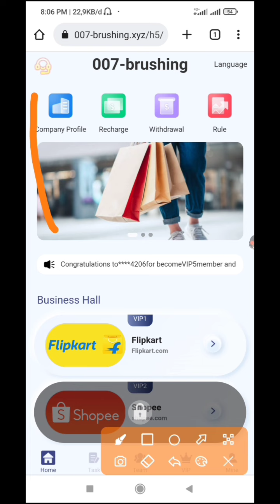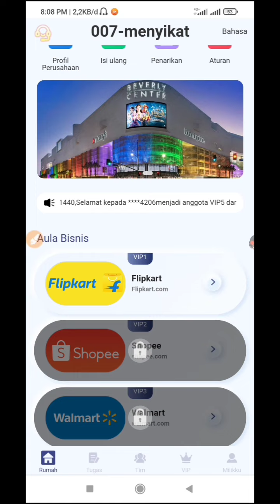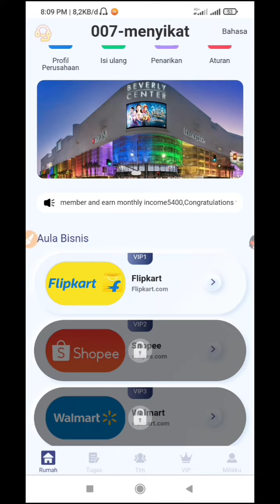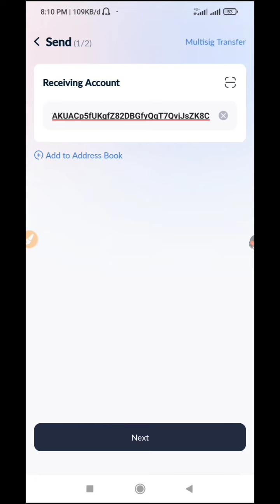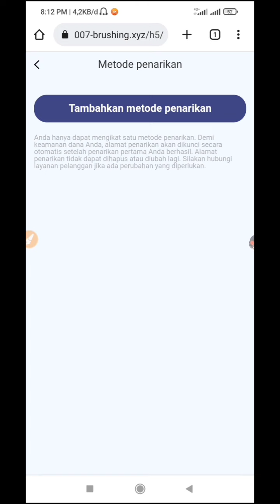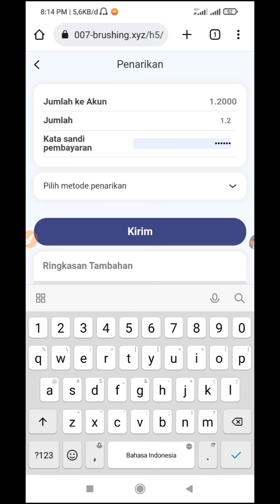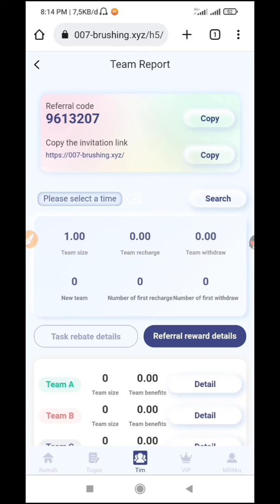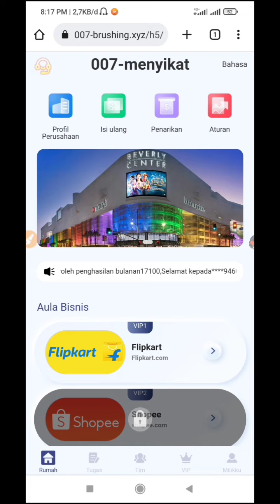TERBARU !!! Free 16 Usdt, Kerjakan 6 misi dapat 1.2 usdt, Web Penghasil Usdt 2022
bitcoin gratis android, nambang bitcoin di pc, nambang
bitcoin terpercaya, nambang bitcoin di laptop, nambang
bitcoin di android 2020, nambang bitcoin di termux,
nambang bitcoin 2021, nambang bitcoin android, mining
bitcoin, mining bitcoin 2021, mining bitcoin gratis tercepat
2020, mining bitcoin gratis, mining bitcoin gratis tercepat
2021, mining bitcoin android, mining bitcoin indonesia,
mining bitcoin gratis tanpa deposit 2020, mining bitcoin
terbaru, mining bitcoin android tercepat tanpa deposit